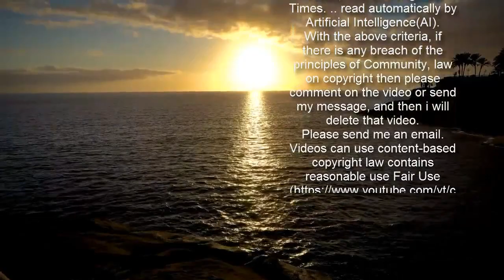TPMP : gros clash entre Raquel Garrido et Éric Naulleau : "Change de ton sinon ça va mal se passer"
Hier soir, jeudi 11 février, avait lieu l’émission "Balance ton post" comme chaque semaine. Jean-Luc Mélenchon était l’invité de la soirée. Après un débat houleux, chacun a regagné son domicile. Mais lors de cette soirée mouvementée, il manquait un chroniqueur de Cyril Hanouna autour de la table, il s’agissait d’Éric Naulleau. En effet, Jean-Luc Mélenchon avait demandé à la production que l’ancien camarade d’Éric Zemmour ne soit pas présent. Ce soir, vendredi 12 février, sur le plateau de "Touche pas à mon poste", Éric Naulleau était présent. Il a notamment exprimé son point de vue quant à son absence face à une Raquel Garrido assez remontée contre lui. Cette dernière lui reprochait d’avoir "pleurniché" à la presse, notamment auprès du Parisien. S’en est suivi un échange très mouvementé. Si Éric Naulleau assurait n’avoir jamais contacté de journalistes du Parisien, Raquel ne le croyait absolument pas. Elle en a profité pour lui assurait que l’émission était mieux sans lui. À son tour, Éric Naulleau l’a taxée de lamentable puis a menacé de quitter le plateau si elle ne changeait pas de ton. Il a répété à plusieurs reprises : "change de ton sinon ça va mal se passer […] retire ce que tu viens de dire ou je me barre." Du côté des chroniqueurs, Gilles Verdez a plutôt pris la défense de Raquel tandis que Benjamin Castaldi affirmait qu’Éric Naulleau avait manqué au débat. Même si l’émission s’est bien terminée, il semblerait qu’entre Raquel et Éric les choses ne soient pas près de s’arranger ! La rédac'à lire aussi   Zapping : Nouveau clash entre Cyril Hanouna et Raquel Garrido   Raquel Garrido accusée de complotisme : ça chauffe dans Balance ton post !